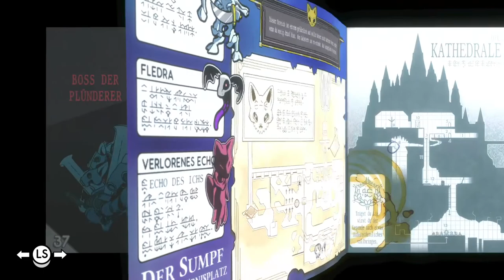✪ Lets Play Tunic deutsch / 13 Die Kräfte wieder finden ✪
*👉 ist natürlich im GAME PASS :-)

MEIN EQUIPMENT